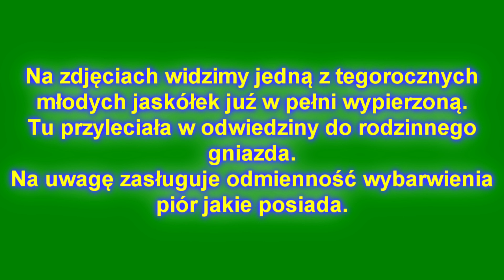Zmienność ubarwienia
Zmienność ubarwienia występuje czasami także i u jaskółek. Tu mamy typowy przykład tego zjawiska.